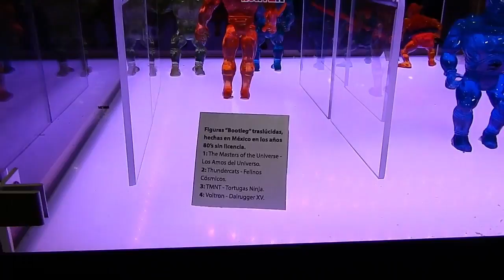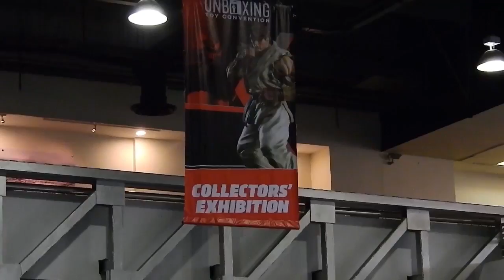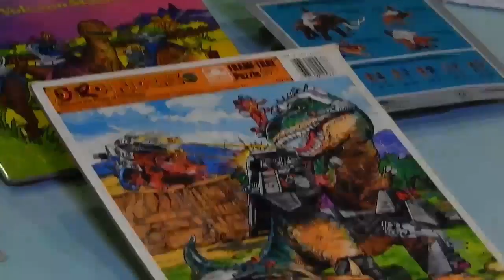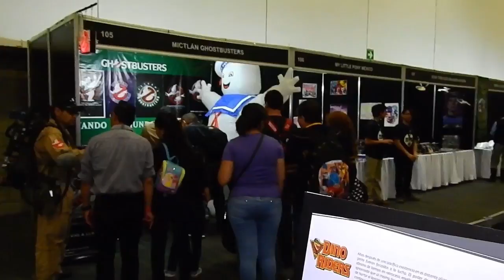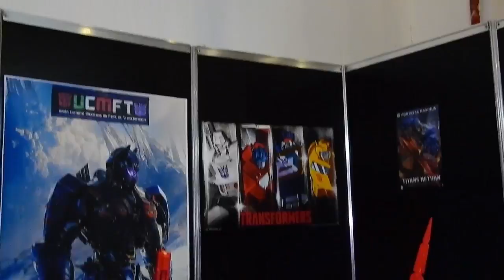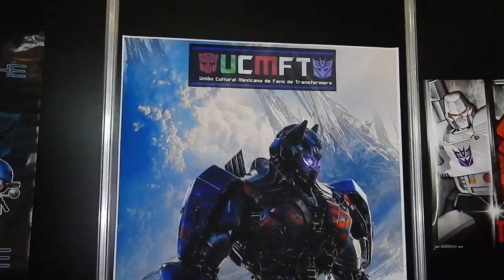Lord Joules en la Unboxing Toy Convention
Les comparto un recorrido que hice en la primera Unboxing Toy Convention durante el primer día de exposiciones y ventas en el World Trade Center de la Ciudad de México.
Como dato curioso, la fila ara comprar las exclusivas de Hasbro era muy larga y tardas en promedio 2 horas en pasar.
La primera Unboxing Toy Convention de muchas que iremos a cubrir como PRENSA, un gran logro para mi.

Cockpit
Artist: Silent Partner
Música Alternativa y Punk
Source: YouTube Creation Tools